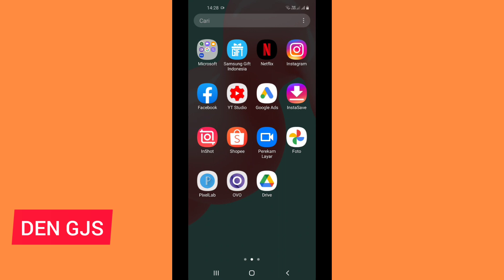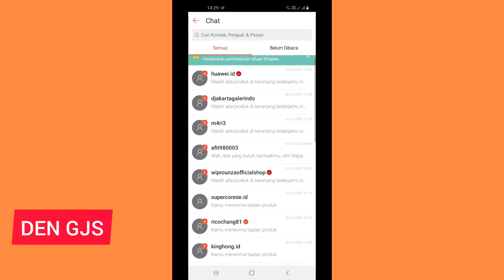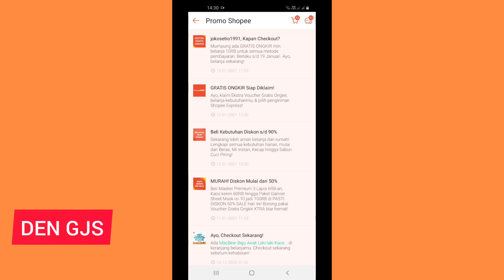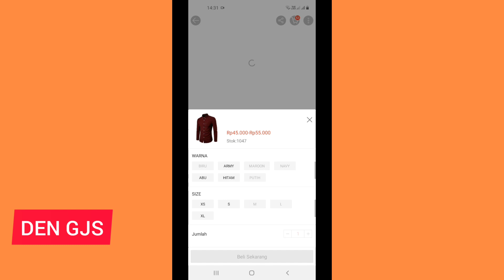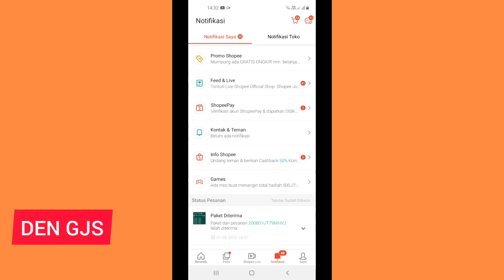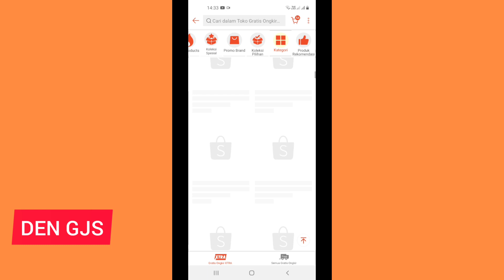shopee gratis ongkir terbaru